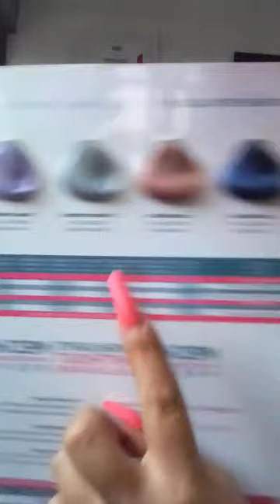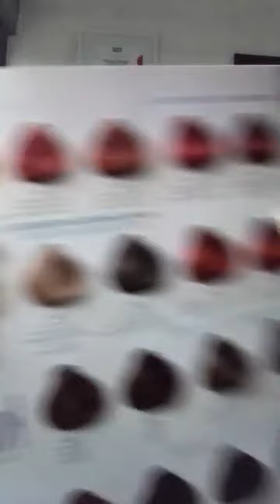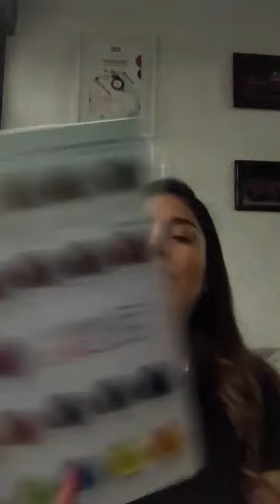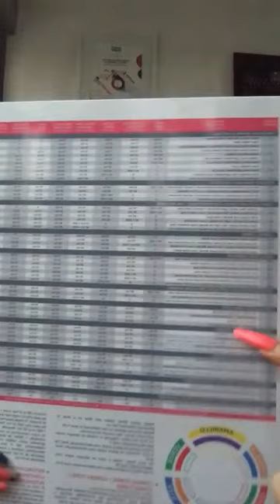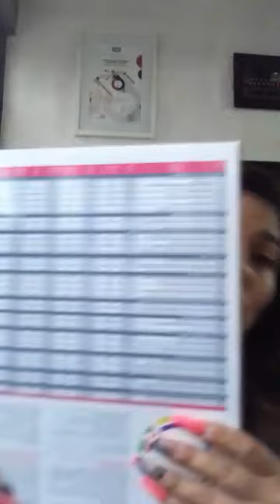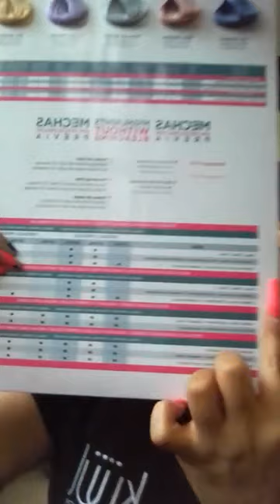Crear tonalidades chocolate clase preguntas respuestas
Cortesía kuul latinoamerica para videos completos fan page facebook